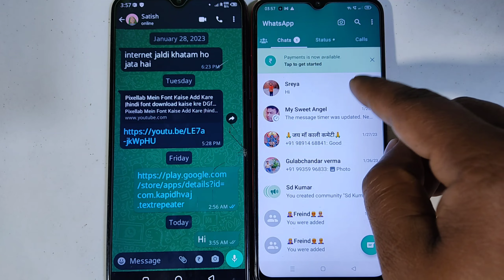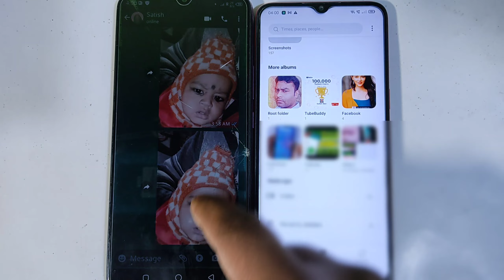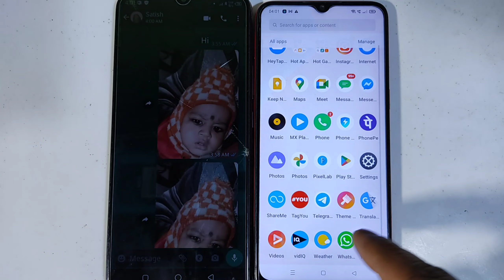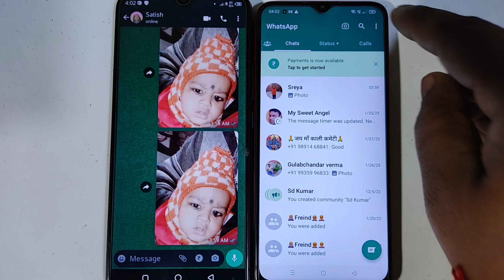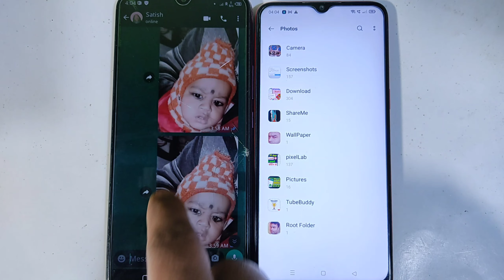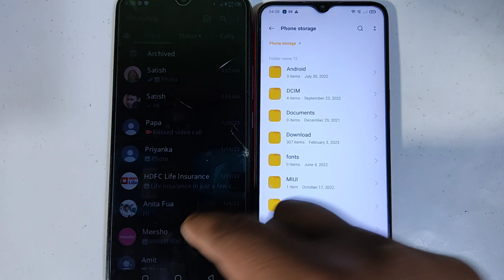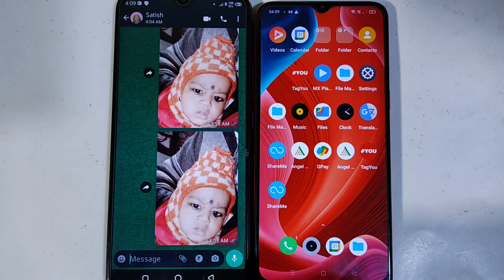whatsapp photo video not save in gallery|whatsapp photo video gallery me kaise laye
About This video 👇
aaj ki es video me bataya gaya hai nyadi aapke whatsapp ka photo video gallery me showing nahi jo raha hai to aap es problem ko kaise thik karoge

Your Queries 👇
whatsapp ke photo video gallery me save kaise kare
whatsapp ke photo gallery me kaise download kare
whatsapp media not showing in gallery
whatsapp video gallery me save kaise kare
whatsapp ke photo gallery me kaise laye

Topic Cover-👇
whatsapp photo video save in gallery
whatsapp photo save to gallery
whatsapp photo save gallery
whatsapp images not showing in gallery samsung whatsapp media not showing in gallery
whatsapp photo video gallery me kaise laye whatsapp photo video not save in gallery
whatsapp photos not showing in gallery android whatsapp photos not showing in gallery samsung whatsapp videos not showing in gallery